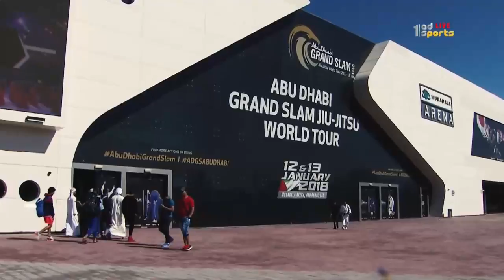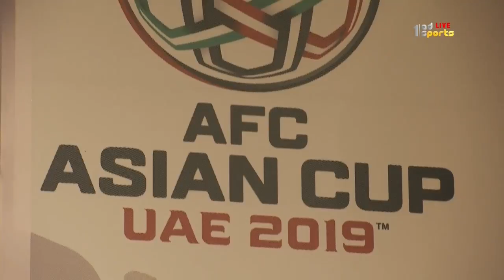أبوظبي اليوم - حلقة 3 فبراير 2019